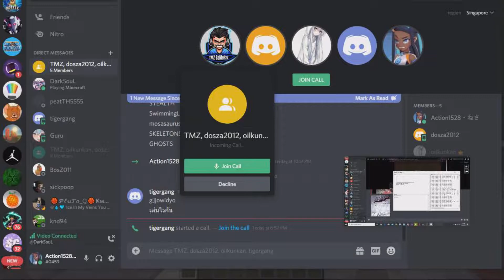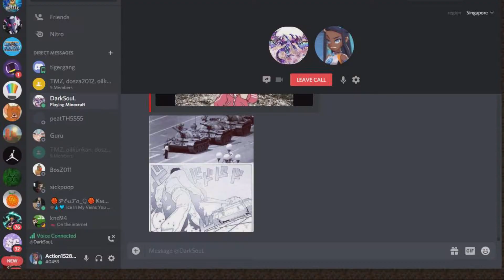เซิร์ฟเวอร์ถูก DDoS | Minecraft Lazer Together feat. PhoenixStuff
Hacking progress 1%

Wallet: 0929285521